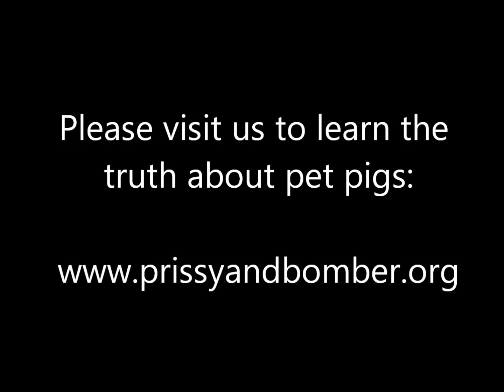Mini Pigs Beg for Food in the Pantry! (Prissy and Bomber Show)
Prissy, Bomber, and their cousin Phoebe beg for food!

We are mini pot bellied pigs Prissy & Bomber! We like to have fun. We are very smart- did you know that pigs are rated the smartest domestic animal & 4th smartest of all animals after apes, whales & dolphins!! All pig breeds are playful & intelligent so please don't eat us! We love people & just want to be loved back!

Please adopt your pets! Teacup & micro pigs do not exist-- they get BIG when they grow up & are often abandoned because of their size. Sellers often fib to get your money-- underfeeding or inbreeding their pigs to keep them small which is unhealthy & shortens piggy lifespan.